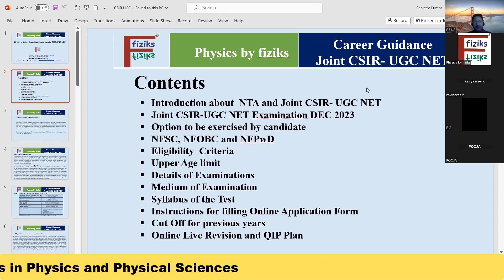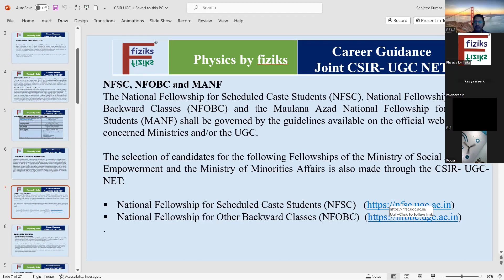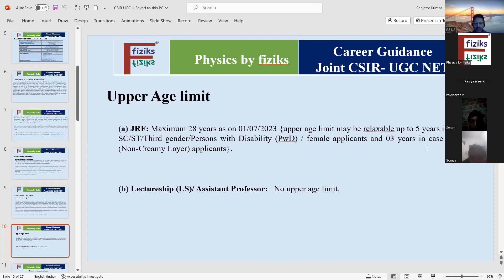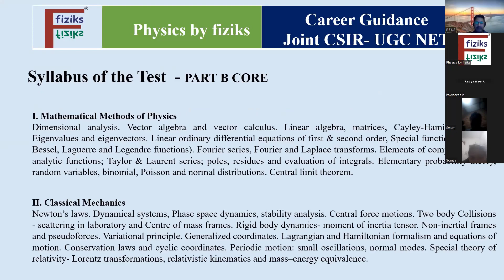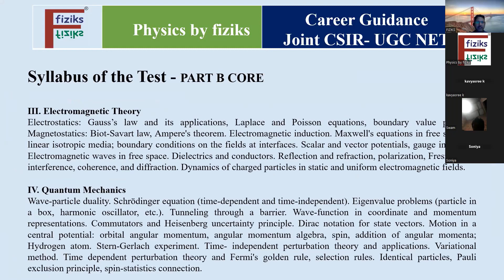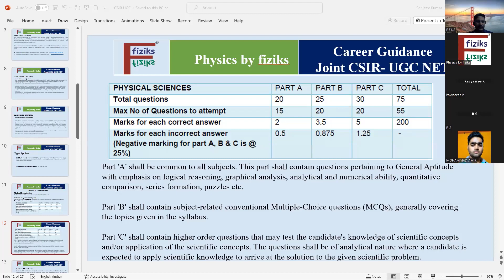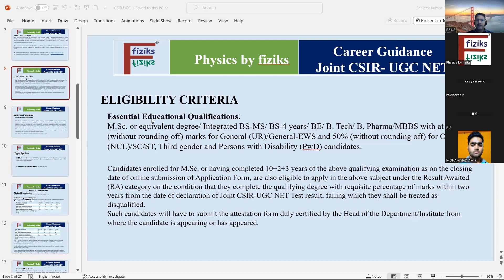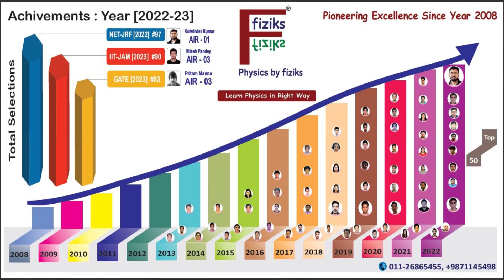Join CSIR UGC NET December 2023 Notification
Learn Physics in Right Way Be Part of Disciplined Learning

Physics by fiziks Now at Your Home # Crack in First Attempt

Physics by fiziks introduces Online Pre-recorded classes for aspirants preparing for CSIR-NET, JRF, GATE, JEST, TIFR and Others - 2024 Exam
Starting from: 13th November

Our Teaching Methodologies
• Well Planned Course Structure
• Develop Conceptual Clarity of each Topic
• Learn Problem Solving Techniques
• Build Speed and Accuracy
• Teaching Detailed Syllabus
• Doubt Clearing Sessions
• Soft / Hard copy of Study Material
• Topic Wise Assignment
• Topic Wise Class Test
• Previous Year Question and Solutions
• Online Test Series
• Quality Improvement Programme [QIP]
[Steps to Achieve Competence]
• Student Learning Outcome
• One on One Discussion
• Performance Analysis [SWOT]
• Better Time Management
• Career Guidance
• Personal Mentoring
• Interview Support Programme

To Get Latest Updates of
• Study Material                        • Previous Year Questions
• Previous Year Solution         •  Online Test Series
• Career / Job Opportunities  • Personal Mentoring